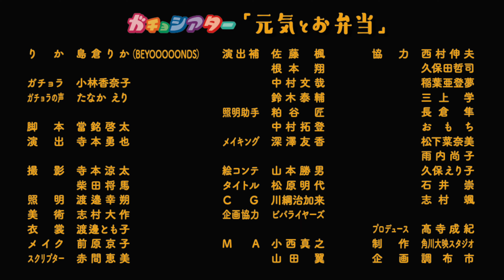BEYOOOOONDS 島倉りかが映画のスタッフ役に挑戦！『ガチョシアターPart４』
イオンシネマ シアタス調布で予告編の上映前に観ることができる短編映像『ガチョシアター』の第４作目は「元気とお弁当」！
人気アイドルグループBEYOOOOONDS（ビヨーンズ）のメンバーで、ガチの映画好きとして知られる島倉りかさんが、前作に続いてガチョラと共演！
今回は映画の助監督役を熱演しています！
またガチョラの声は『電磁戦隊メガレンジャー』でメガイエロー＝城ヶ崎千里を演じたたなかえりさんが務めます。

りか/島倉りか
ガチョラの声/たなかえり
ガチョラ/小林香奈子
脚本/當銘啓太
演出/寺本勇也
プロデュース/髙寺成紀